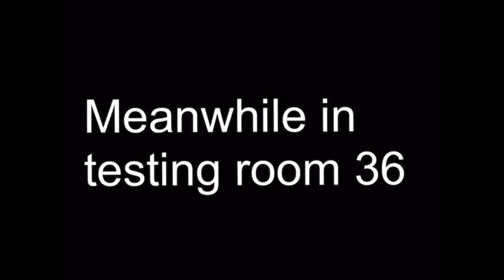Origin comic 1: Colin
Ok ok ok, sorry for the gore at the end but it’s part of my characters backstory/lore. Hope you liked it. The second part will probably be out, at most, next week.

Adios for now